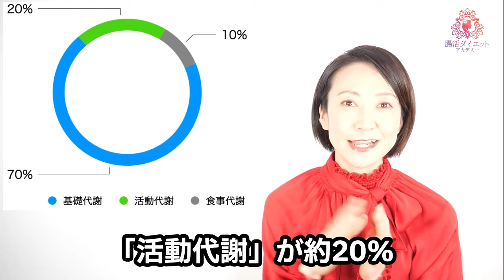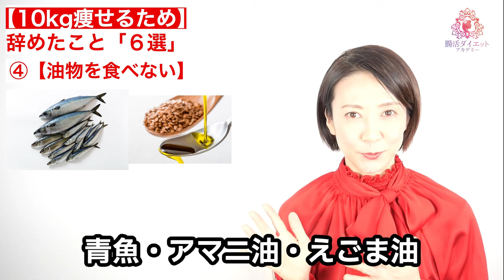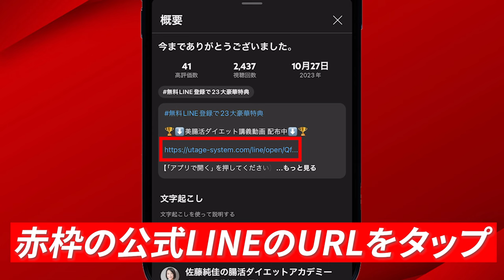ダイエットの常識をやめたら10kg痩せた！痩せ体質になるためにやめたこと６選！